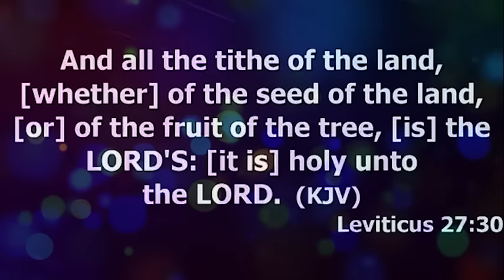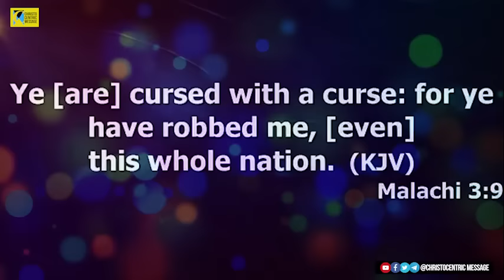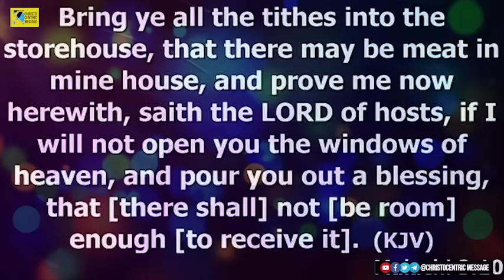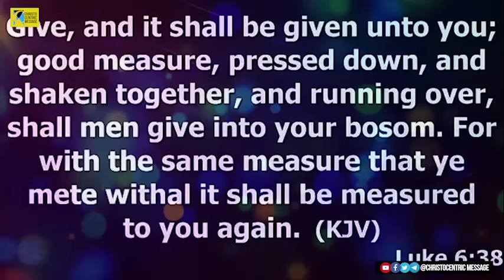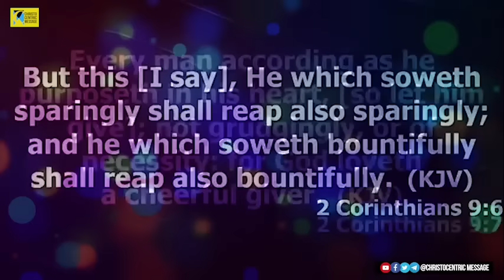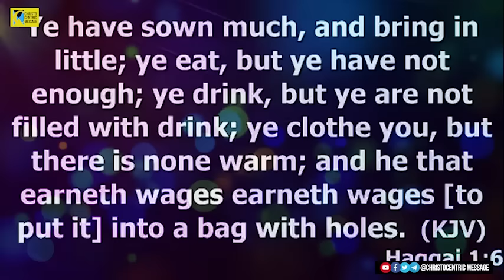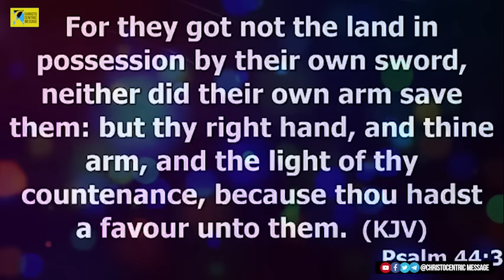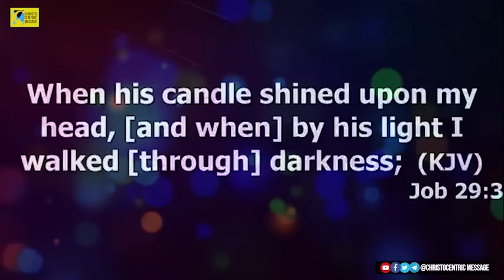[HARD TRUTH] TITHE AND TITHING EXPLAINED - Apostle Joshua Selman 2022 | Koinonia Global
Tithe and Tithing have been controversial issues in the Body of Christ. In this video, Apostle Joshua Selman brings perspective on the tithe issue, which brings more clarity to the average believer.

To easily get messages shared on this page, search for these:
joshua selman
joshua selman message
koinonia global
koinonia abuja